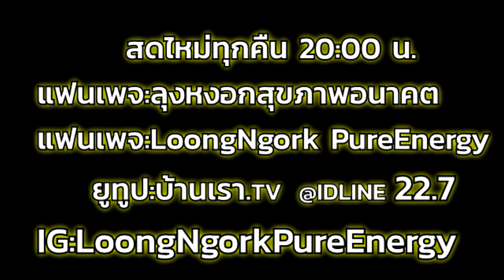ฟังชัดๆ ปิดปากปิดจมูกใครใครได้อะไร I PasaLoongNgorkKikkok I 190863 I 24Hrs